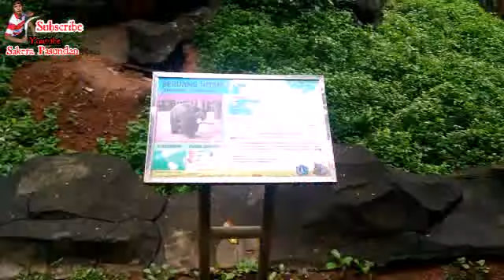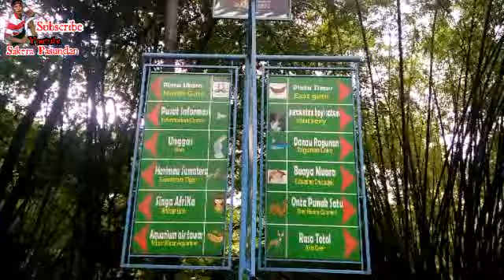Welcome to Ragunan PT.Sarupa Ciungwanara 16-02-2019